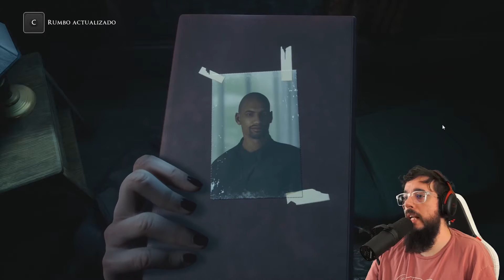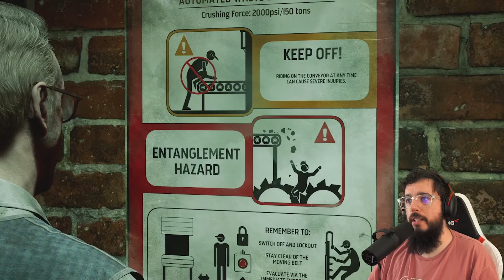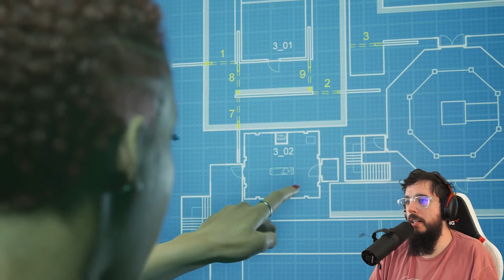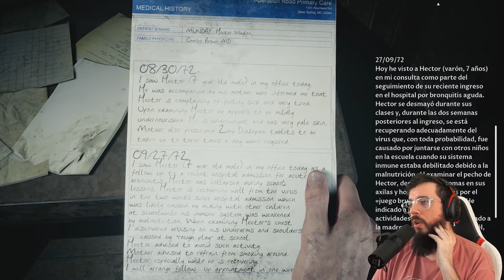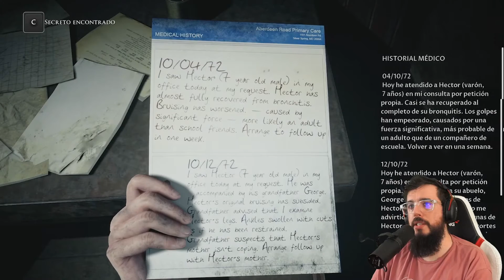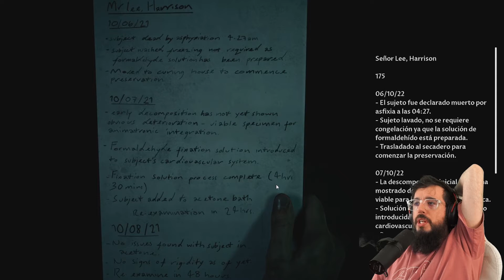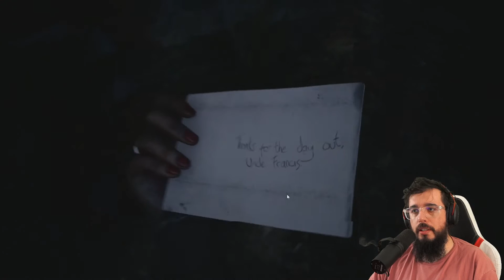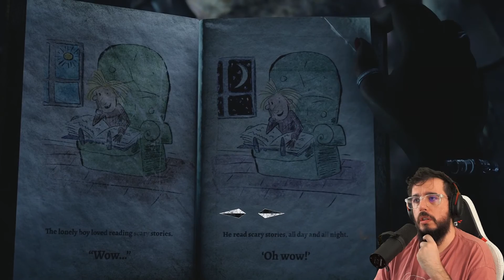TERMINE EL CASO -FINAL - THE DARK PICTURE ANTHOLOGY THE DEVIL IN ME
Duende termina de resolver la investigación pero lograra entregar las evidencias?